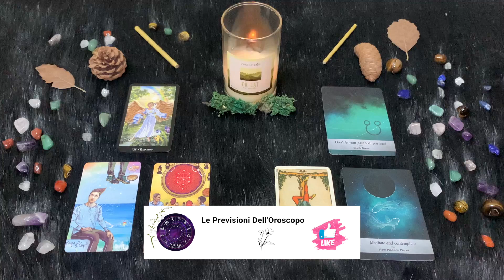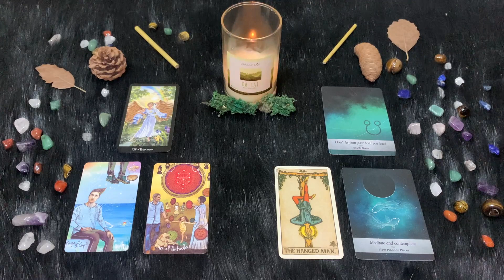Pesci ♓️ Martedì 16/04/2024 🔮 Oroscopo di Paolo Fox - Un Martedì speciale da sembrare domenica